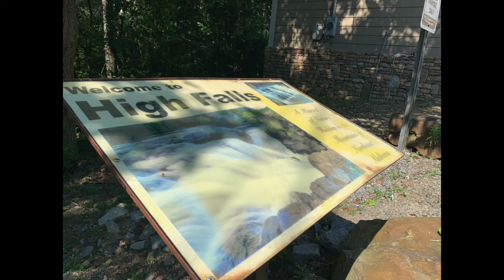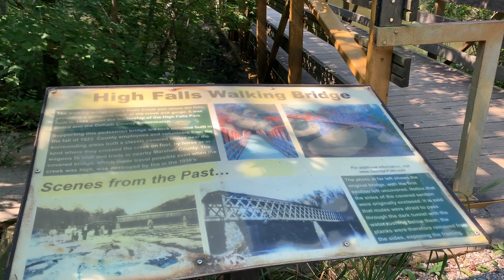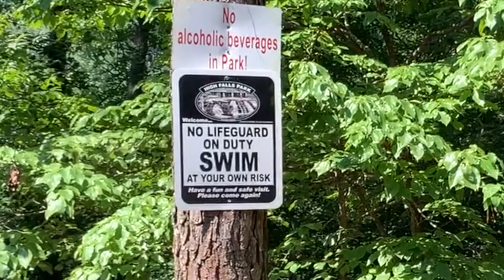High Falls Park Alabama!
Hiking HighFalls Alabama is exciting and exhilarating! This county park is easy to get to and an enjoyable right through Guntersville State Park and across the Tennessee River. This past Fourth of July weekend, we woke up especially early to hitthetrails and check out these local waterfalls famous in our parts.

WE WERE THE FIRST ONES there! Check out their Facebook Page before you go and get up-to-date information on their covidsafe restrictions. It is absolutely beautiful. You are "on-your-own" for swimming or cliffjumping as there are no lifeguards at this watering hole. There are safer places to swim near the falls basin.

I recommend hikingboots for the trails and during the heat of the summer, bugspray up! Have fun this is a beautiful, beautiful trail